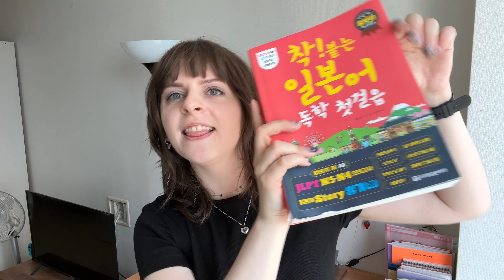How I study Japanese | 6 Month Update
I FINALLY decided to properly study Japanese and this video I talk about what my goals were starting out, how I learned Hiragana and Katankana and how I got started using Genki and a few other resources. I hope you guys find this helpful and best of luck in your studies^^.

0:00 Intro
0:26 My goals
2:18 Hiragana and Katakana
3:06 Genki and italki
6:42 Feeling stuck
8:03 Trying out resources in Korea
11:17 Where I'm at now